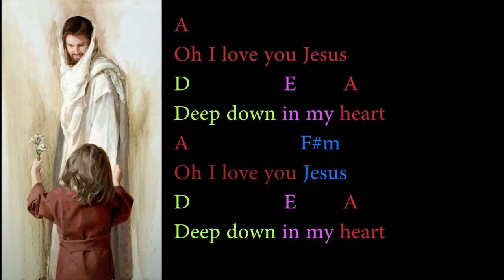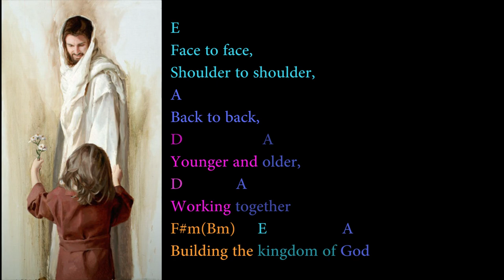Deep Down in My Heart (Oh How I love you Jesus)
Oh How I love you Jesus
Deep Down in my heart

Deep Deep Deep Deep Down Down Down

Face to face, shoulder to shoulder
Back to back, younger and older
Working together
Building the kingdom of God